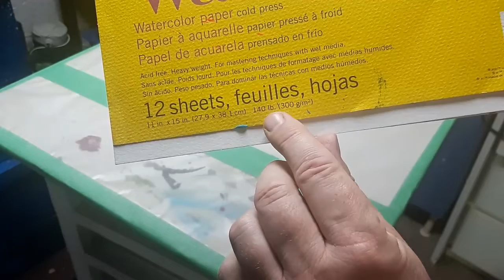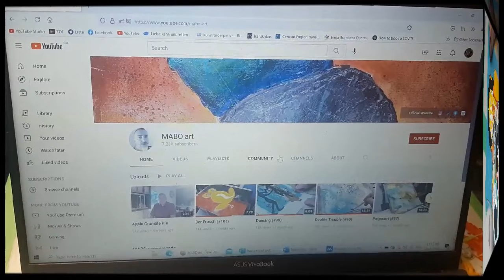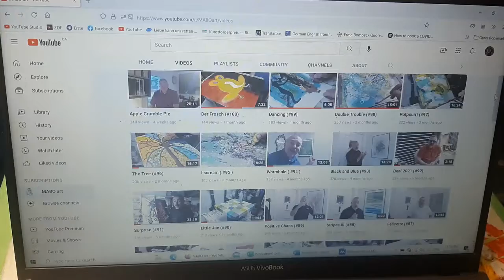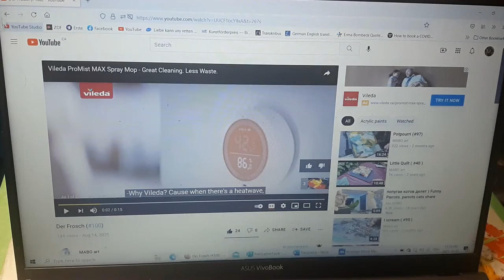Detrás de cámaras (# 101)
Mixed media abstract on a 11"x15" paper.